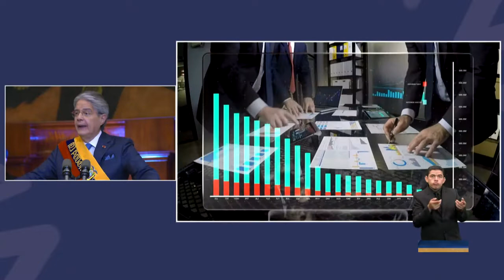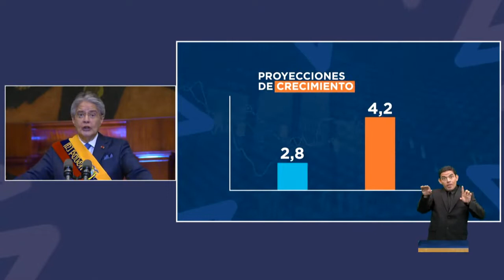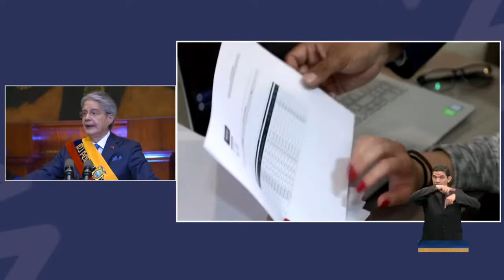Informe a la Nación del presidente de la República Guillermo Lasso.